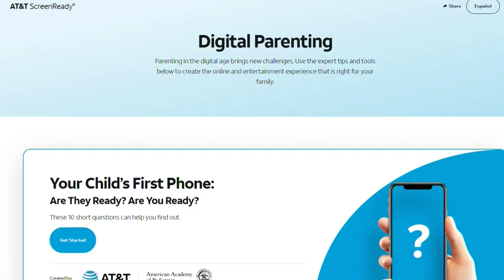Ed's Tech Notes: Cell phones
In the digital age, many parents are struggling with when a child is ready for a cell phone, and how much time they should spend on screens.